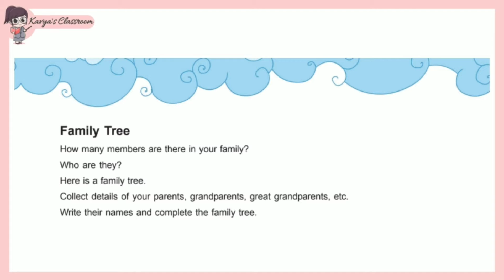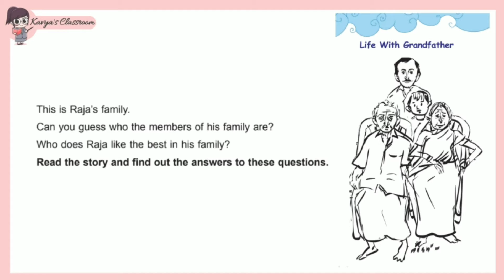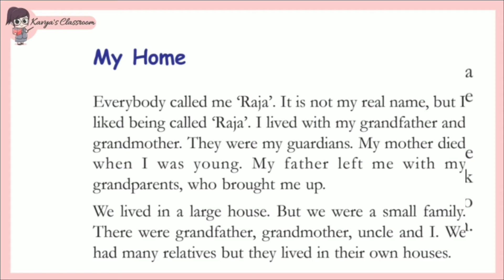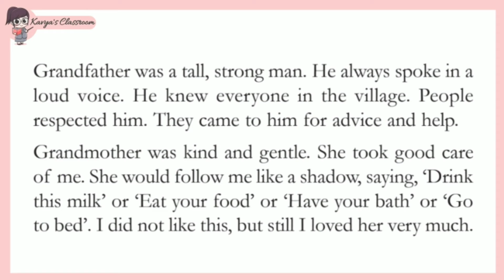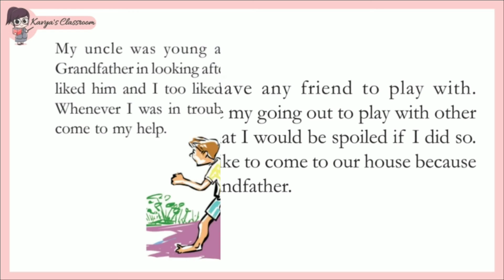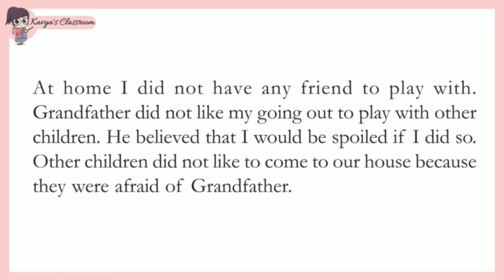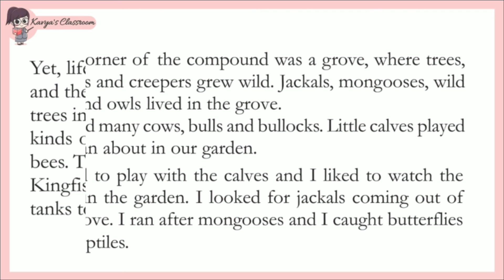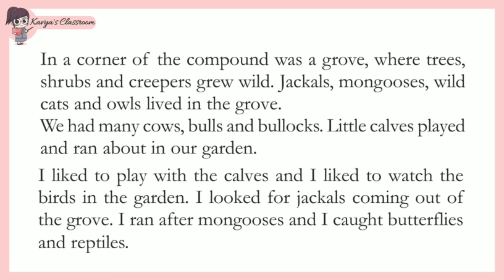CLASS-6 ENGLISH CHAPTER-1 LIFE WITH GRANDFATHER UNIT-1 RAIN OF LOVE KERALA SYLLABUS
CLASS-6 ENGLISH CHAPTER-1 LIFE WITH GRANDFATHER UNIT-1 RAIN OF LOVE KERALA SYLLABUS (SCERT)